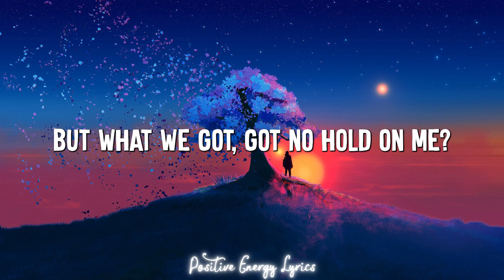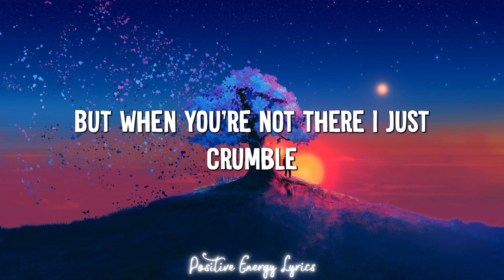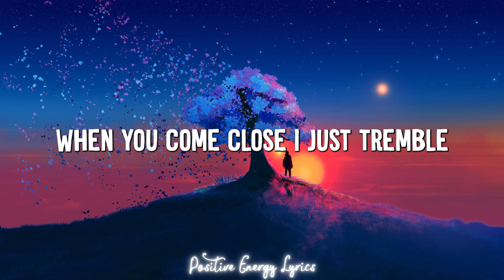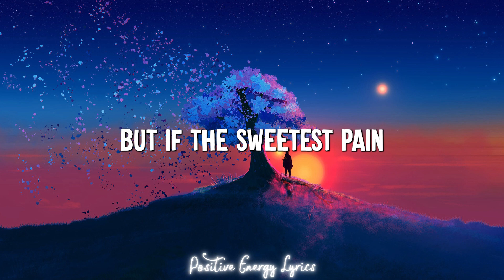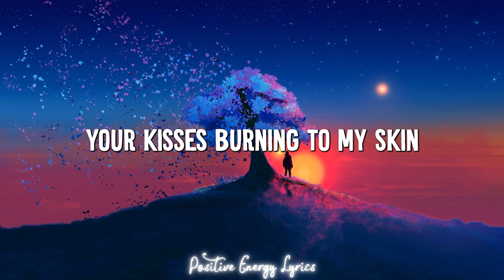Only Love Can Hurt Like This - Paloma Faith (Lyrics)